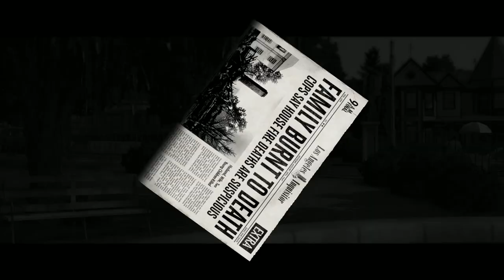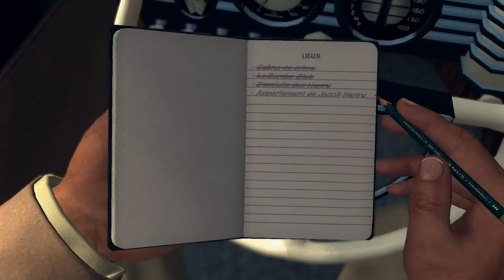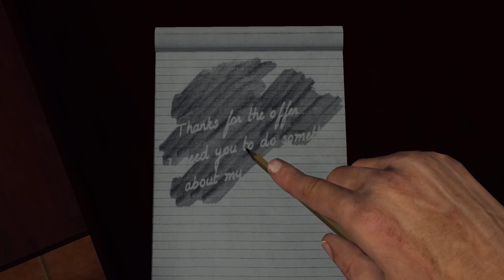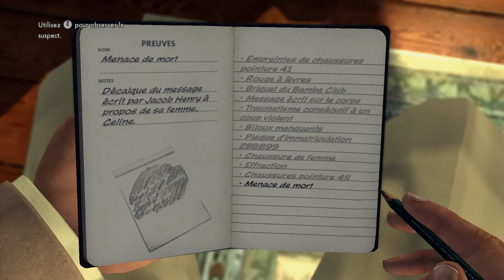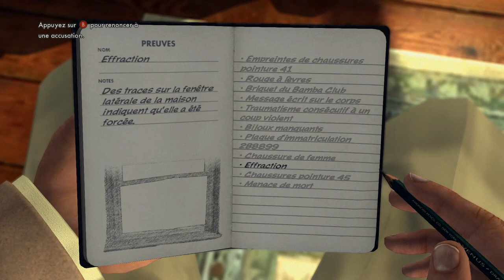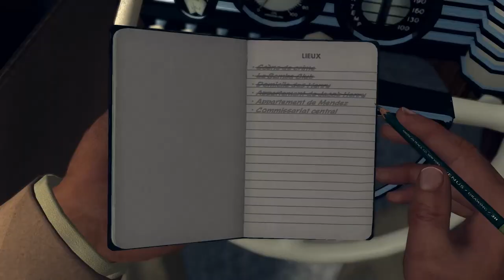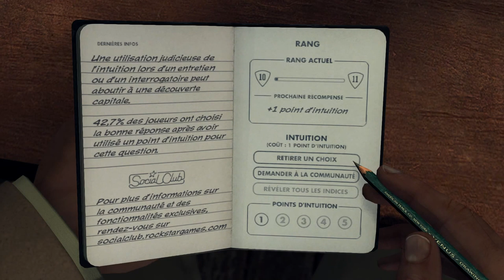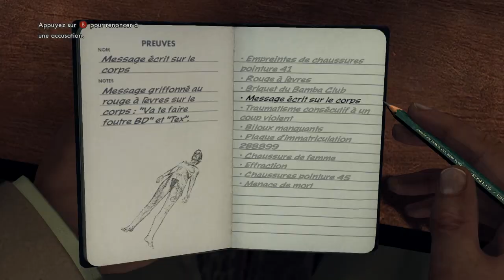Let's Play L.A Noire Complete Edition Fr HD : ep 12 Je suis une chiffe !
▼ DESCRIPTION ▼

Information :D